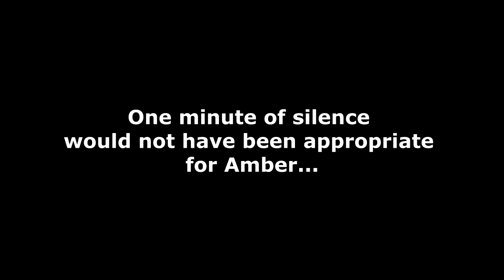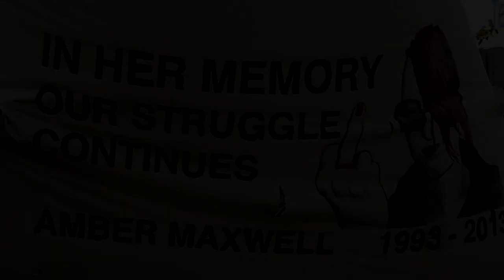One minute of RAGE for Amber Maxwell 1993-2013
A minute of silence would not have been appropriate for Amber Maxwell. So the Perth Equal Marriage rally remembered Amber with a minute of Rage on 31 August 2013.